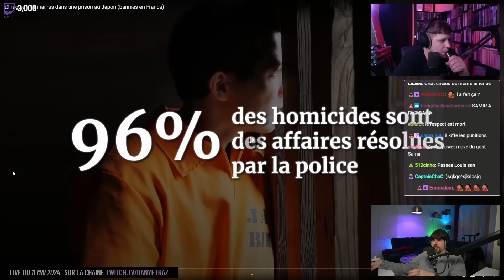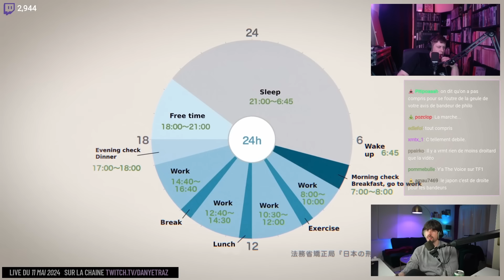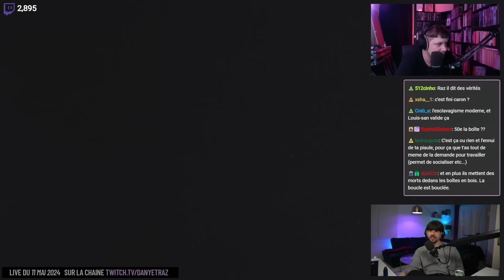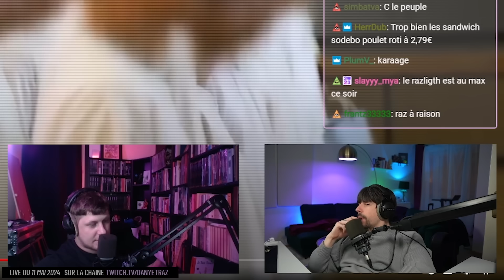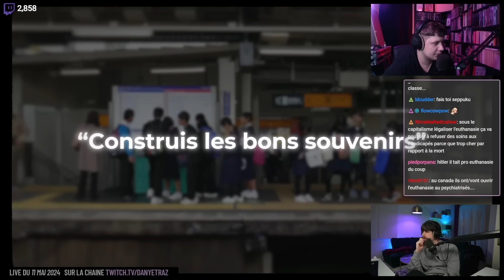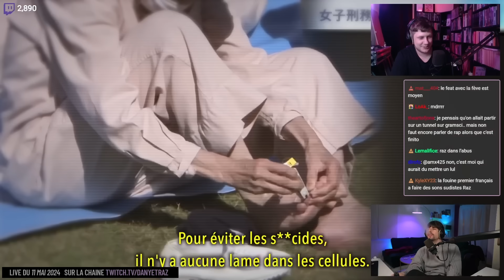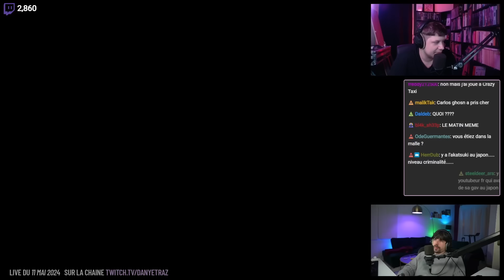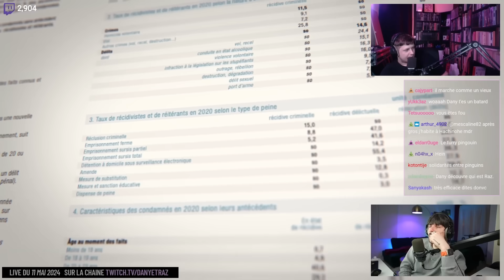On DÉCOUVRE la PRISON au Japon ??!! (C'est l'enfer...)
Montage : Lethar
Minia : Mouffette